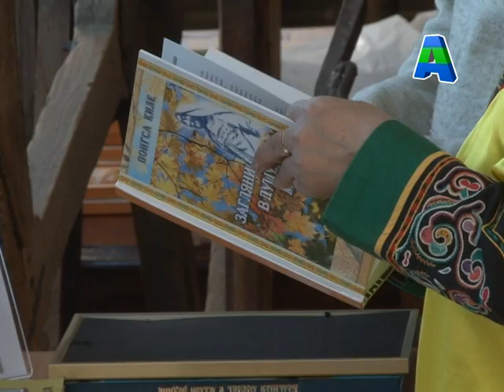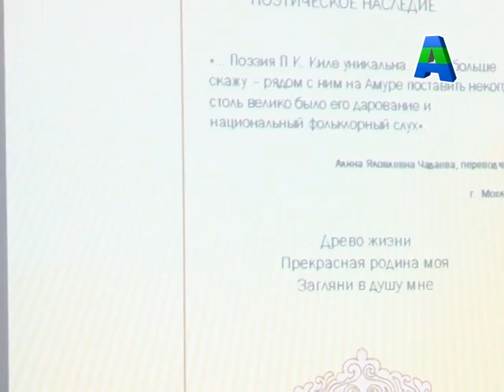Презентация книги - Загляни в душу мне